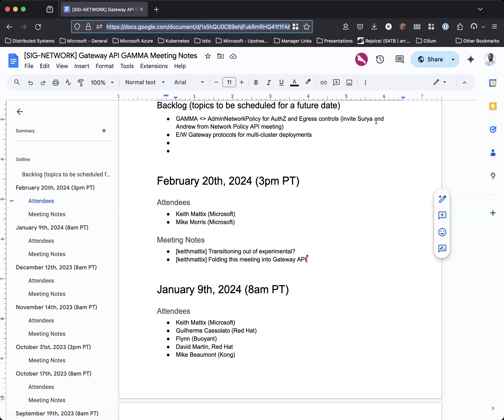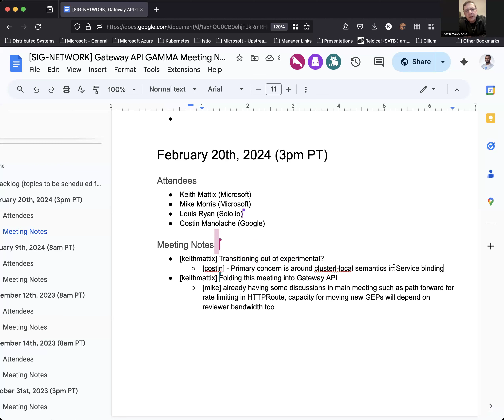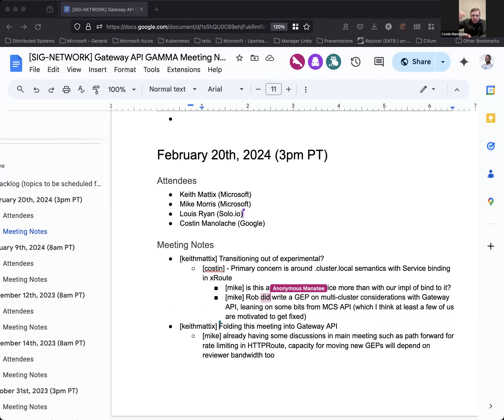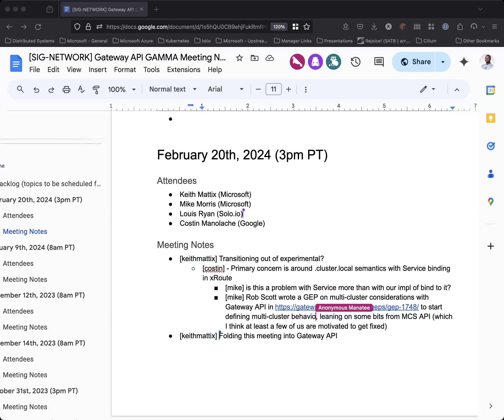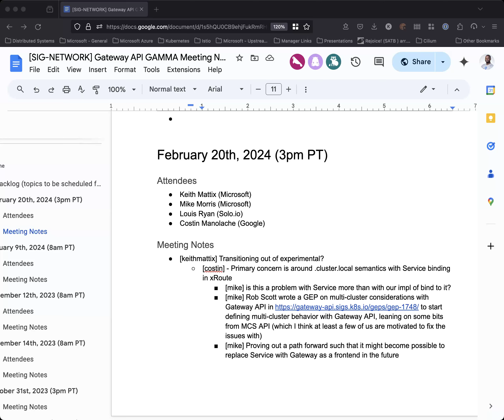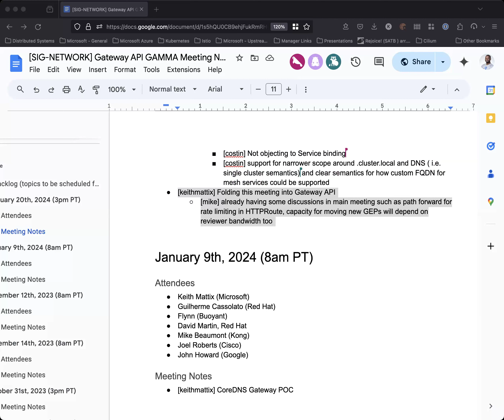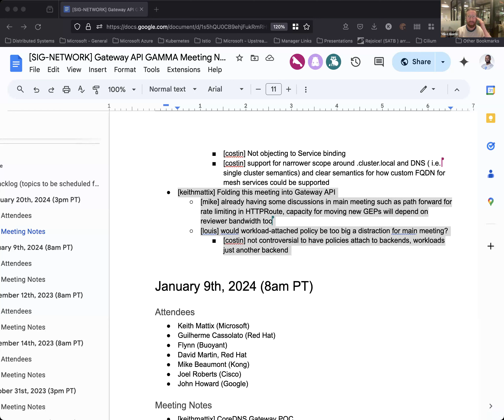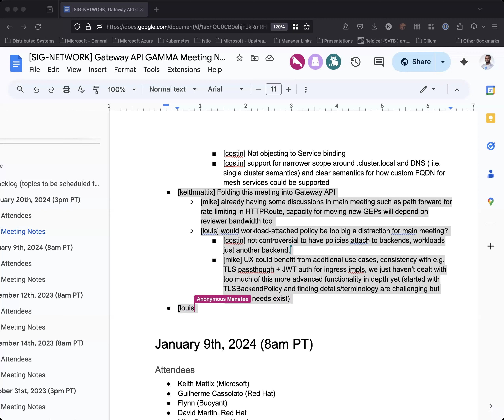Gateway API GAMMA Meeting for 20240220